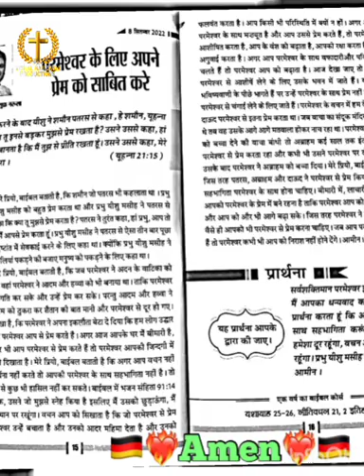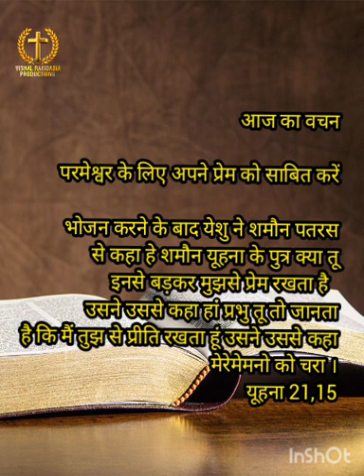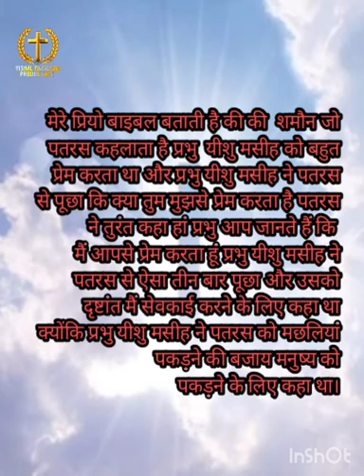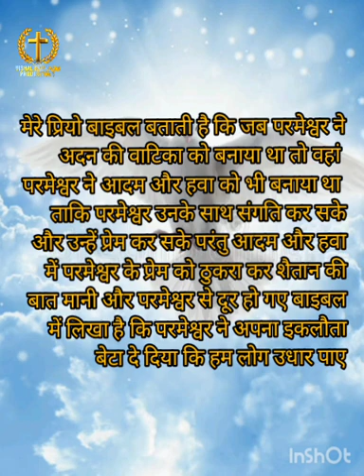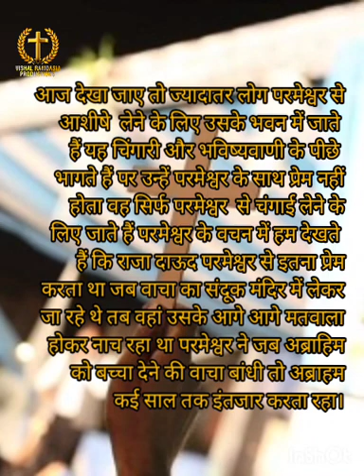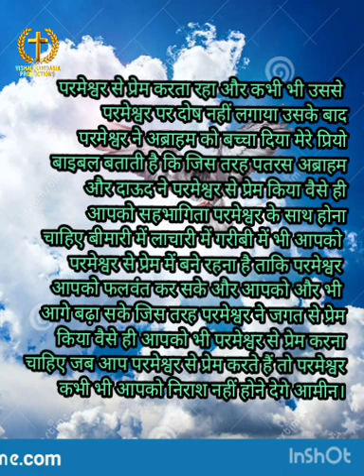मेरी भविष्यवाणी की पुस्तक का आज का वचन by Apostle Ankur Narula g और pastor sonia narula g,